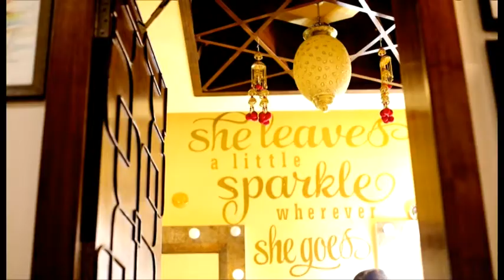Wedding Cinematic Highlights | Badhan Studio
Wedding Cinematography |  Parlour Shoot
Wedding  Parlour shoot of bridal